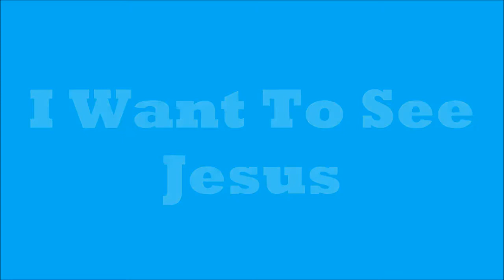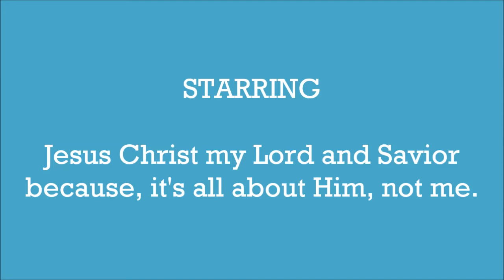I Want To See Jesus